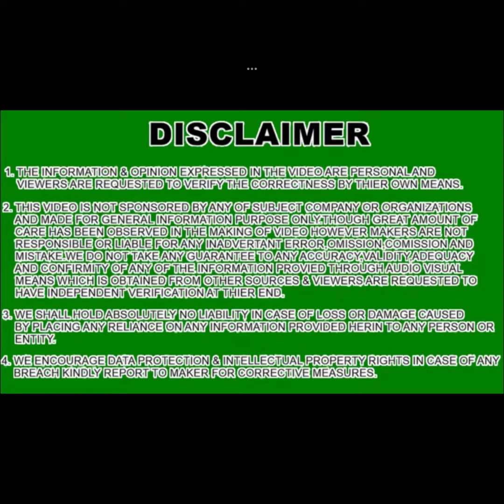Tesla crashes-2022 at high speed into Columbus Convention Center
Video of a violent car crash at the Greater Columbus Convention Center last week shows the Tesla ran a red and smashed to the side of the building.

Surveillance videos at the Greater Columbus Convention Center caught a 2020 Tesla Model S slamming through an exterior wall. Police say the driver ran a red light and was going around 70 miles per hour. The convention center was reportedly hosting several events at the time of the crash, including a girl’s junior volleyball championship. No one inside the building was hurt. The Tesla driver was taken to the hospital “in stable condition,” and was cited for “failure to control” their vehicle.